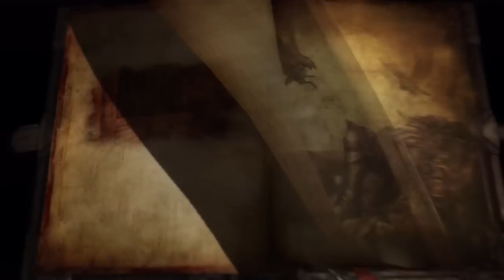「Castlevania: Lords of Shadows 2」 10-Boss ~ "Carmilla"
[ Castlevania: Lords of Shadows 2 ]
Video 10 ~ Gameplay Boss
"Carmilla"

- Normal Run, First Time, Bound to make mistakes or die...

Carmilla looks damn nice compared to the LoS1 version.

System: PS3-E
1st Gameplay
Rank: Normal